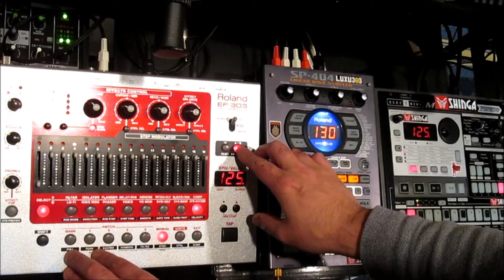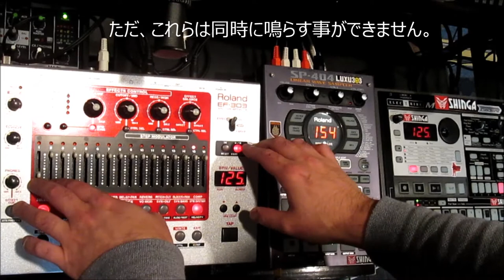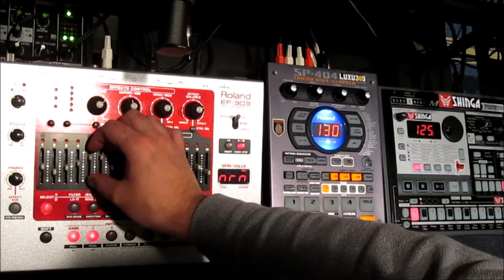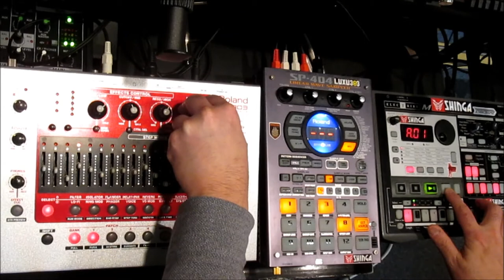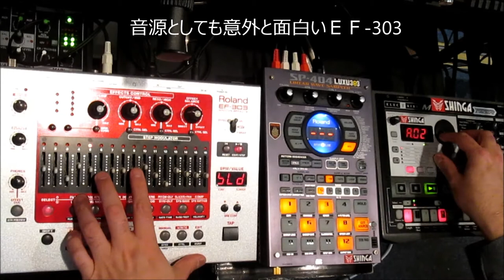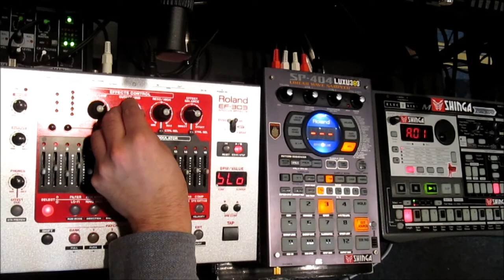Roland EF-303の使い方完全に間違ってる動画